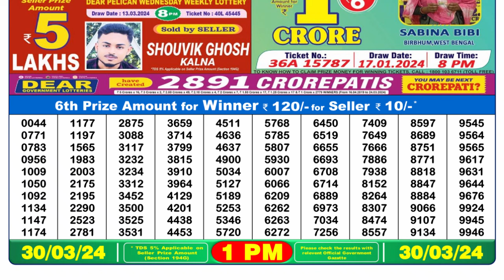🔴 Lottery Sambad Live 01:00pm 30/03/24 Morning Nagaland State Dear Lottery Result Pdf Download